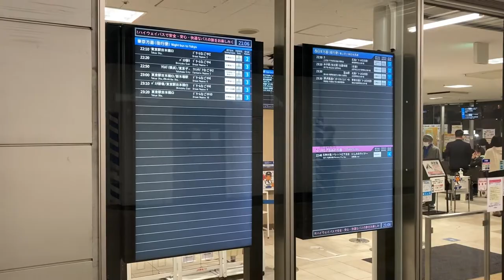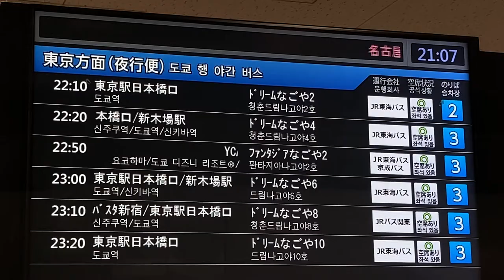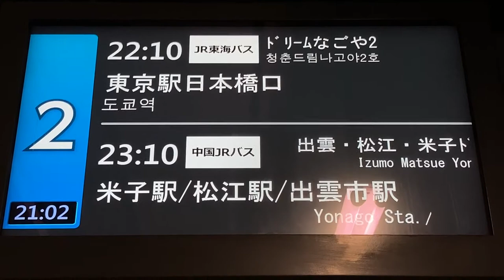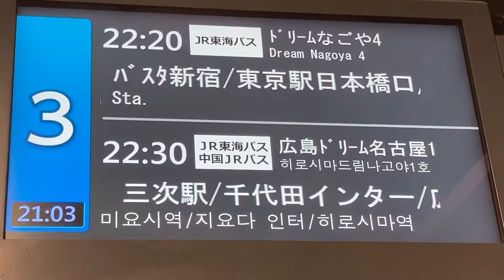名古屋駅(新幹線口) JR高速バスのりば 発車案内ディスプレイ 夜間